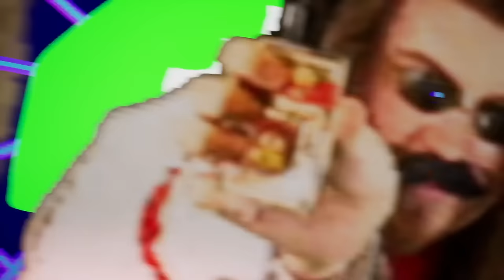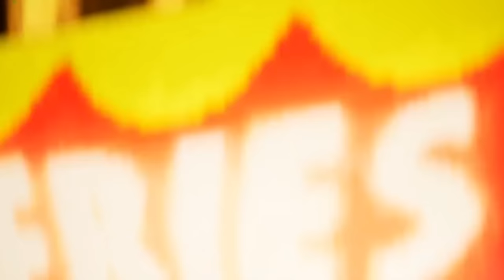THE FANGAMER FUNGROUNDS!!! Rollercoaster Tycoon 2 Multiplayer (WAYNERADIOTV)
COME ONE COME ALL COME BIG COME SMALL COME GAMER COME FANS ALL GENDERS EVEN MANS!!! TO THE FANGAMER FUNGROUNDS!!! witness the construction of the wonderful park of the wonderful world and WITNESS OFFICIAL RCT2 MERCH!!!